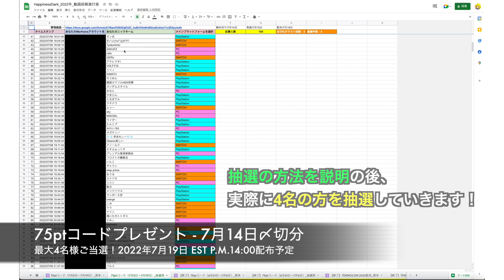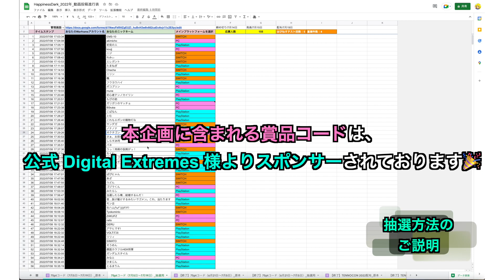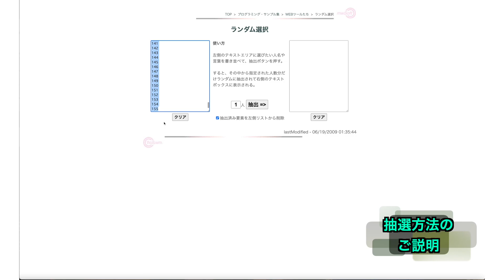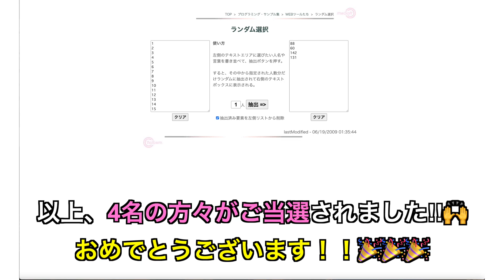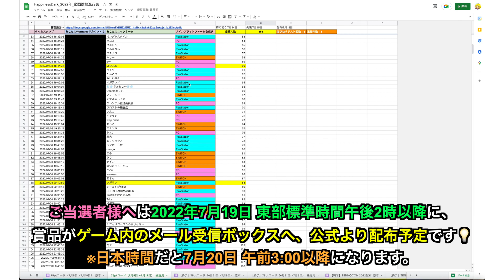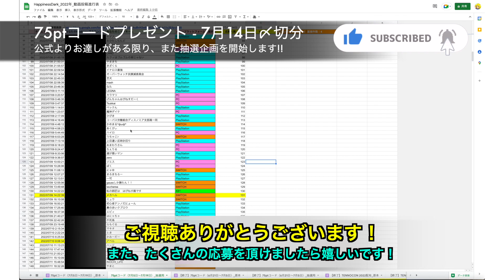Warframe | 抽選発表！75ptコード - 7月14日〆切分【プレゼント企画】